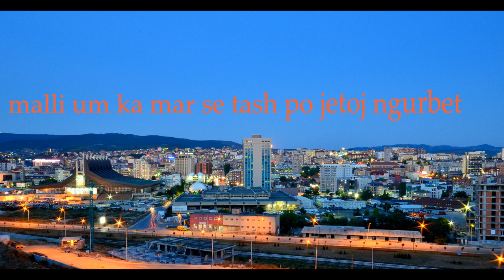Blennd - Gurbeti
ExStudio Production